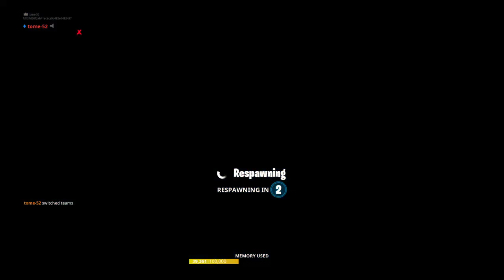Fortnite_20190405211051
Fortnite